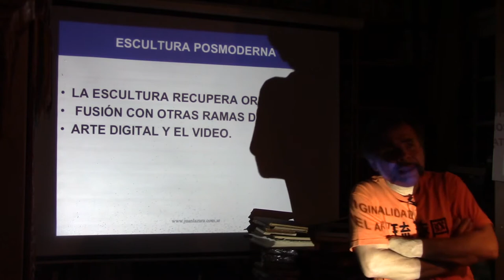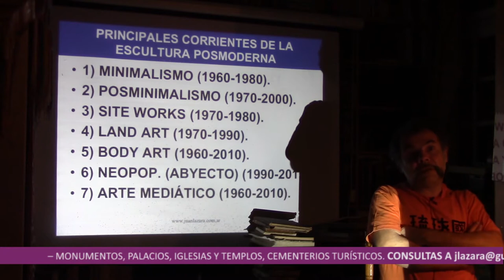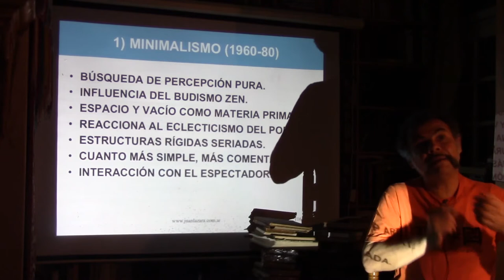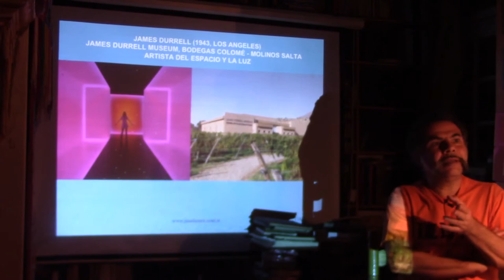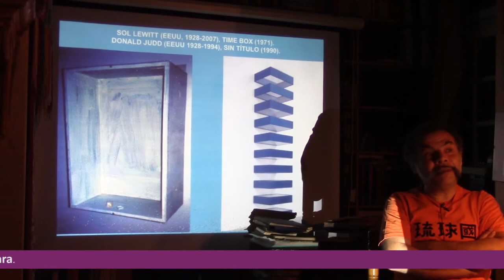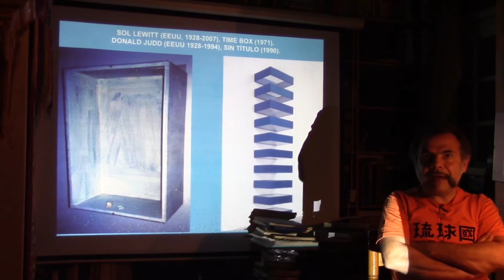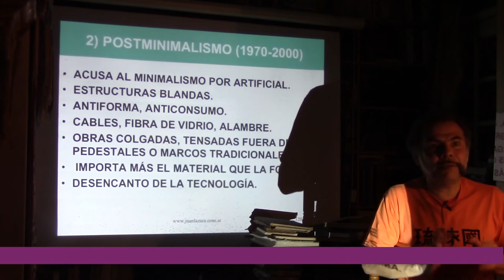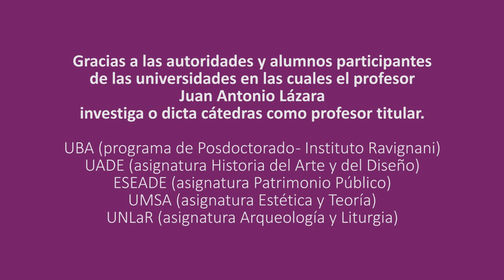312 MINIMALISMO, POSMINIMALISMO Y POSMODERNIDAD POR EL DR JUAN LAZARA